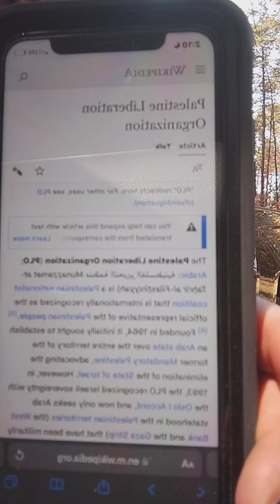This is a terrorist organization that the FBI says is on American soil.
you can find all of this information on the FBI's website